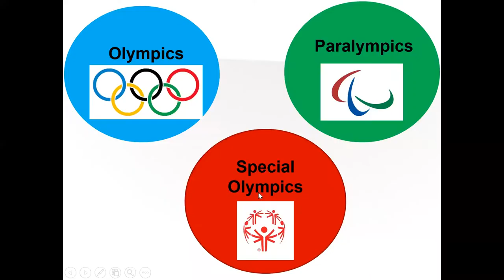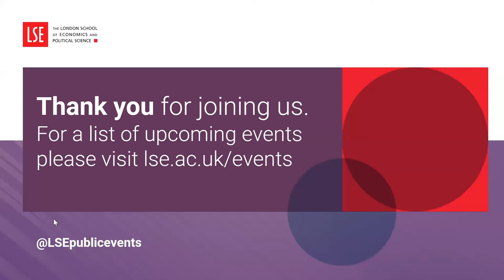Inclusion of Global Talent | LSE Online Event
The Inclusion Initiative joined us in collaboration with the movement of Special Olympics for a panel discussion with Special Olympics Athlete Leaders. During the event, the panellists discussed the current work of Special Olympics in support of individuals with intellectual disabilities, on and off the playing field.

Speakers:
🔴 Kiera Byland
🔴 Nyasha Derera
🔴 Kester Edwards
🔴 Heidi Mallet

Chair:
🔴 Dr Grace Lordan